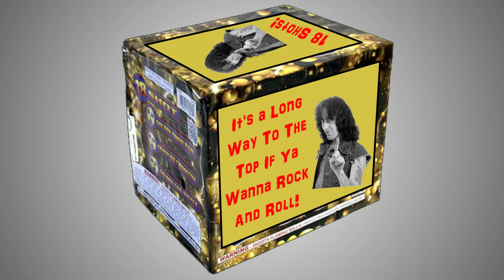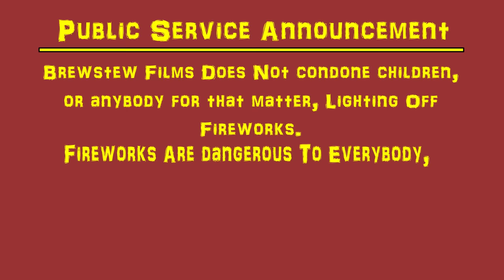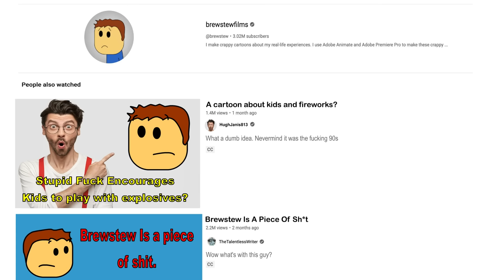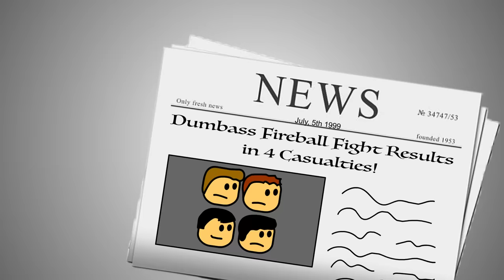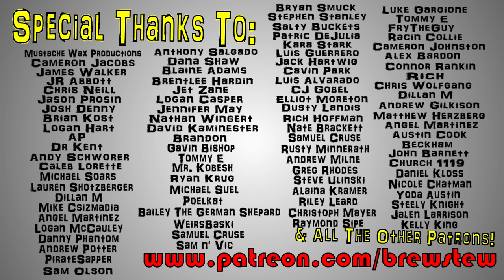Brewstew - Fourth Of July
Everybody please have a safe and happy Fourth of July

Don't be an idiot, and recreate anything that was mentioned in this video.

Brewstew.com

Fan Mail:
Lambertville, MI
48144